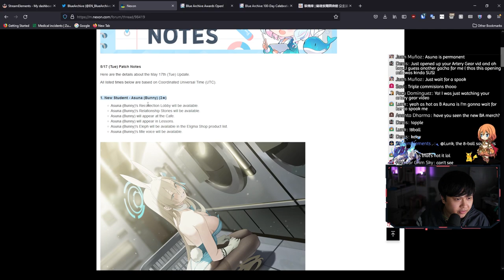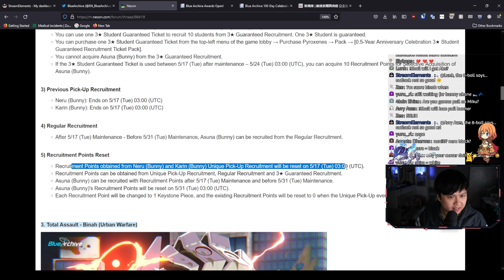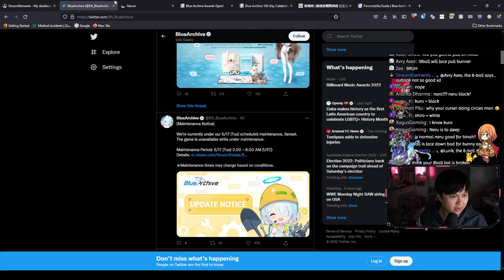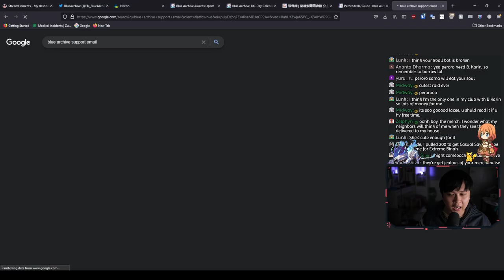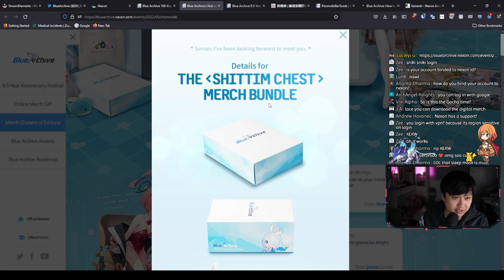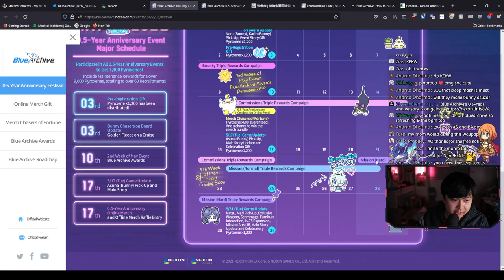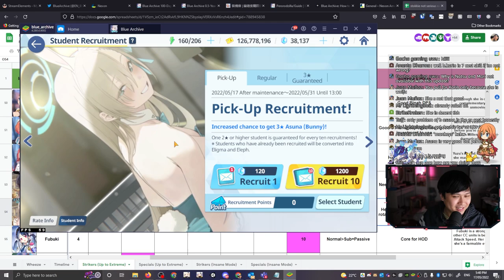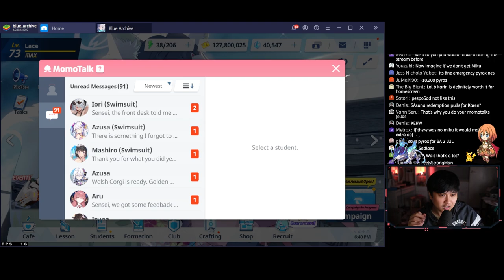I Beg Nexon For A Plushie, Get Spanked By Binah, And Lost Bunny Karin For No Reason | Blue Archive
Blue Archive’s 0.5-Year Anniversary is on going!

Hi!

Here's a bunch of highlights from the stream, hopefully you guys enjoyed it!

I'm currently playing Blue Archive (ブルーアーカイブ/블루 아카이브) on Blue Stacks 4 64-bit 'cause every other emulator sucks (even Blue Stacks 5).

Lace
✨ About Me
✨ Links
• None today!
✨ Socials (need to copy and paste links)